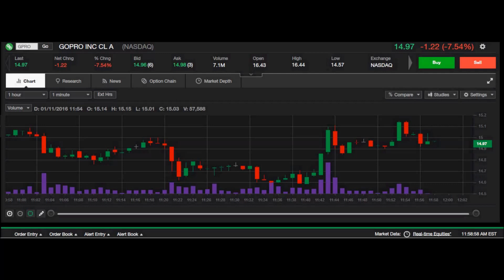Live Stock Chart: GPRO 1/11/2016 Nasdaq Stock 1 Minute Chart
In this short video, I will show a screen shot of a live 1 minute duration chart for GPRO, on 1/11/2016.  This is good for reference and to see how a chart will react and play out in a live situation.  Chart replay speed has been sped up x4 for faster viewing.